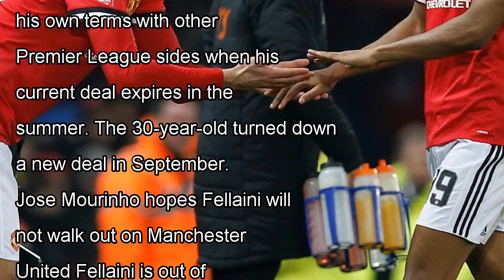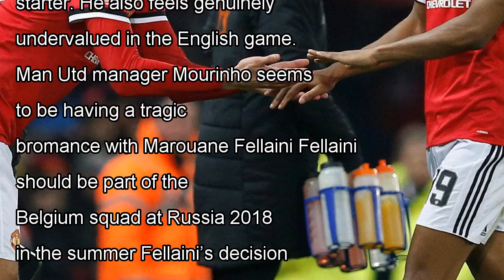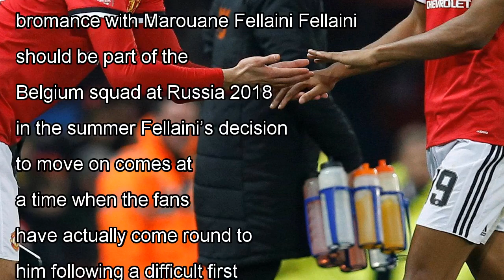Fellaini for mourinho, he wants to leave man utd for a new challenge by j. News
MAROUANE FELLAINI has told Jose Mourinho that he wants a new challenge not a new contract as he heads for the Old Traffo...